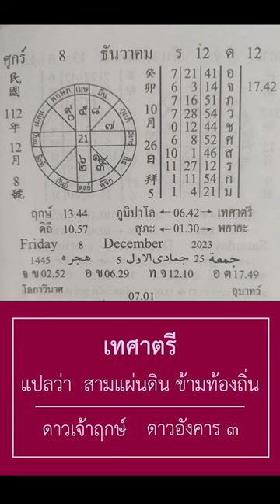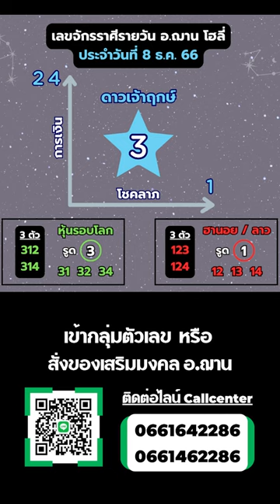เลขนำโชคจักรราศีรายวัน ทีเด็ดการเงิน โชคลาภ 8 ธ.ค. 66 | อ.ฌาน โฮลี่